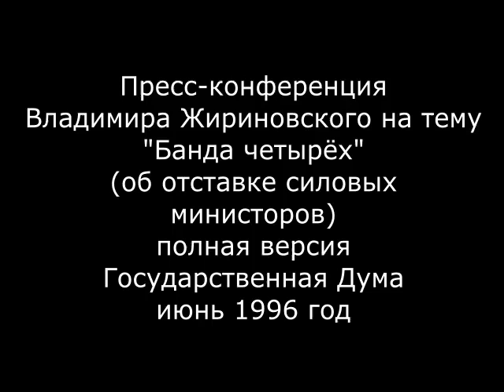«Танки - музыка русской демократии.» Жириновский об отставке силовых министров. Июнь 1996 года.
«Танки - музыка русской демократии.» Жириновский об отставке силовых министров (присутствуют генерал В.Филатов, депутаты С.Абельцев, А.Зуев, А.Шипов, А.Митрофанов, журналист ОРТ В.Вишневская). Июнь 1996 года.